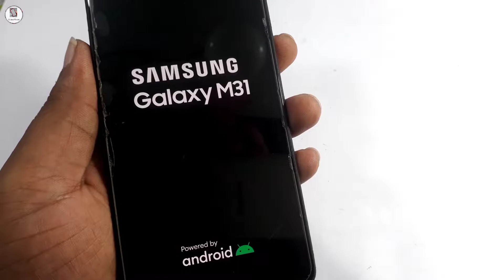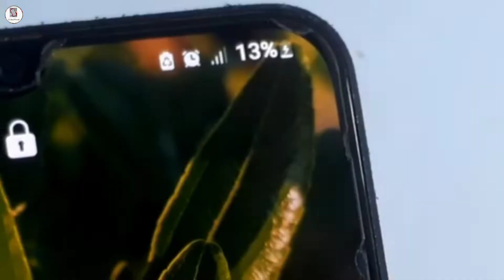samsung m31 charging jack change | Samsung M31 Not Charging solution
samsung m31 charging jack change | Samsung M31 Not Charging solution || @Technology Gyan

apne bhai ke channel kosupport ke liye thanks

samsung galaxy m31 charging problem

samsung galaxy m31 charging jack change

samsung m31 charging jack replacement

samsung m31 charging jack kaise change kare

samsung m31 charging jack change karne ka sahi tarika